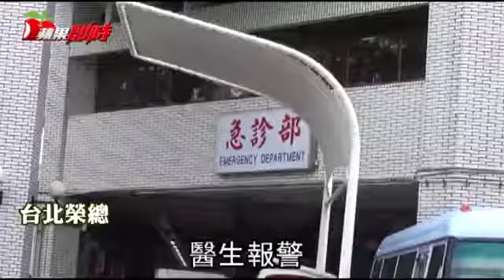W飯店浴袍女案 運將：當時她只穿浴袍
W飯店離奇死亡案載人運將：當時她只穿浴袍 W飯店浴袍女致死 運將：他們說她喝醉 Ｗ飯店驚傳猝死！？在7日上午9點時許，2男2女從信義區知名的Ｗ飯店走出，其中1名郭姓女子身著浴袍，並披著外套明顯昏迷，另名女子招了計程車後將郭女送往醫院急救。

國泰醫院發現郭女明顯是因藥物昏迷，通報轄區員警到場，員警留了江姓男子、洪姓男子的資料、電話後，2男隨即離去，另名招計程車的女子（不詳）則是沒有陪同到醫院。

由於國泰醫院沒有毒物檢驗的器械，郭女中午12點時許被送往北投榮總急救，並在7日晚間19點宣告不治身亡，北投分局隨即著手調查，發現案發地在信義區，晚間22點信義分局才接獲內部通報。

警方循線掌握到當時協助送醫的張姓計程車司機，司機表示當時1名女子拍車窗示意要搭車，江、洪姓男子就扶著身穿浴袍披著外套的郭女上車，張姓司機當時覺得疑惑，為何要到國泰醫院，2男說女子是因為喝醉，他就沒有多想。

信義分局聯繫2男在國泰醫院所留下的資料，其中江男接電話表示在8日下午2點會到信義偵查隊，另名洪姓男子則是一直沒有接電話直到下午才回撥給警方表示下午3點會到案說明，不過2男最後都沒有出現，警方將持續追緝。

警方表示，先前傳出女子有遭性侵的可能，但目前並沒有相關的跡證，且需等嫌疑犯到案後才能夠釐清事情真相，目前女子的檢驗報告出爐，報告中指出女子體內有毒物反應，但是詳細的毒物種類還在分析。